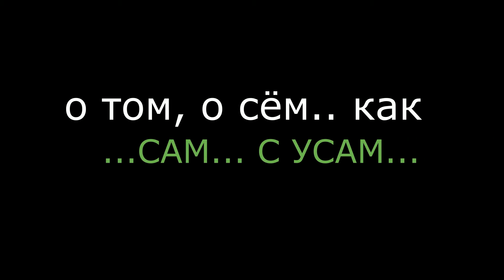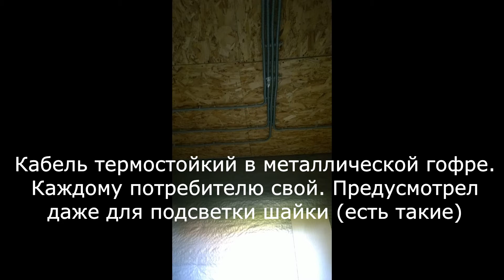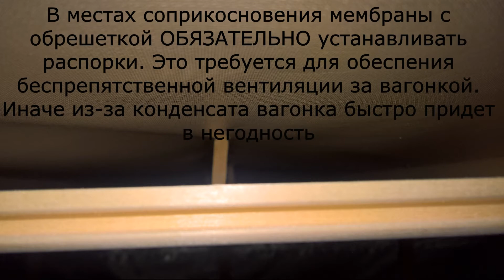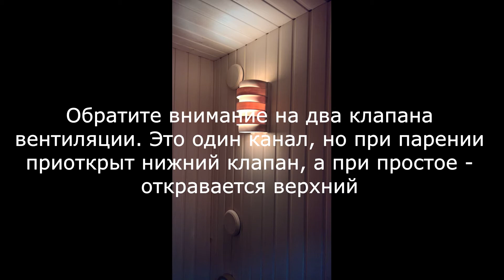НАСТОЯЩАЯ ФИНСКАЯ САУНА своими руками. Моя история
Видео не для "профессионалов", а для простых смертных, которым возможно что-то из увиденного пригодится.))

Сделать сауну несложно, но нужно всё считать и планировать заранее. Особенно средства. ))

Надо отметить еще и то, что стены были пропитаны антисептиком, а полки – маслом. Производитель Финский, известный ))